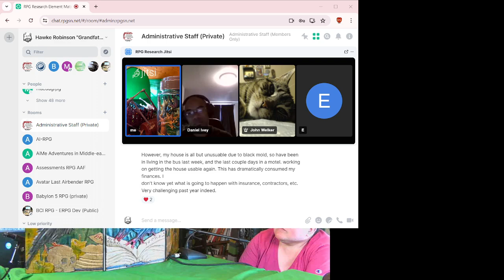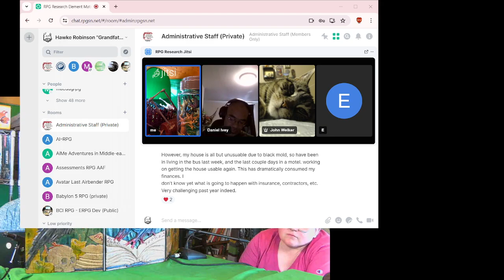Rpg Research Talk Show 06/30/2024 part 1 [RAW]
RPG Research - Programs studying and using music & role-playing games to improve lives.

"We are helping people heal & improving the quality of life for diverse populations around the world by providing accessible & inclusive collaborative research-supported programs using music and role-playing games."
RPG Research is a 501(3) non-profit charitable research and human services organization of international volunteers performing research studies on the educational and therapeutic aspects of participation in role-playing games, and community programs improving lives using music and RPGs.